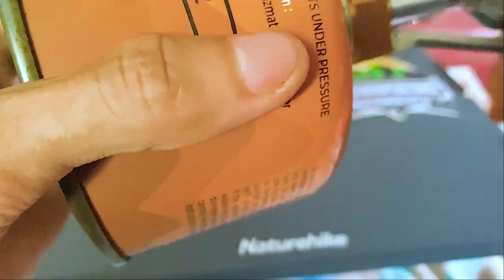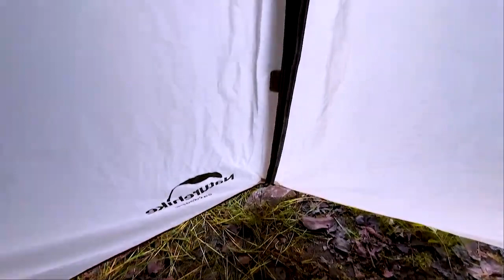ASMR Heavy rain and thunderstorm | Solo Camping in the Mountain from My Tent | Silent Vlog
On this occasion I held a solo camping on a mountain in Belitung. This mountain is located at an altitude of .km above sea level. The journey up to the top of the mountain is extraordinary. The terrain is slippery due to heavy rain. During the climb I found many beautiful green moss. The flow of water from the waterfall also presents a beautiful panorama. It's an unforgettable experience. Fatigue will disappear when you reach the top, paid off with the beauty of nature. From above I could see a view of the phon trees and the cluster of several mountains on the island of Belitung. When the night came it was getting colder. I tried to serve a dish of crispy chicken steak with french fries, fried sausage and a sprinkling of vegetables. In the morning, the moment you have been waiting for, because you can enjoy nature while having breakfast of apples and dragon fruit mixed with fresh milk. Take care of our nature, my friend, so that we can inherit it with our children and grandchildren later.
Happy camping alone!

LOCATION : MOUNT KUBING / INDONESIA

Editing software: Filmora And Adobe premiere pro